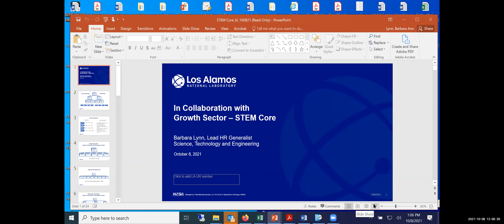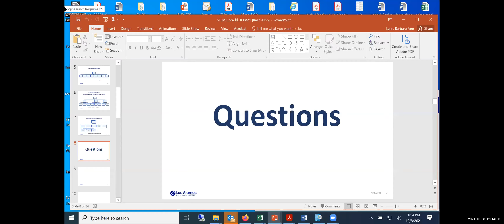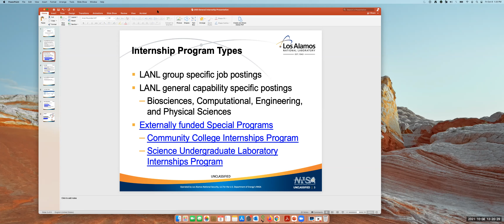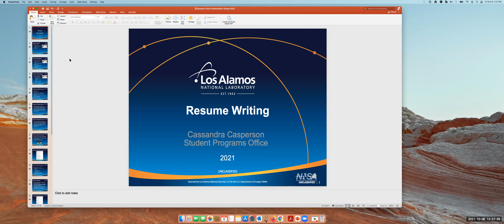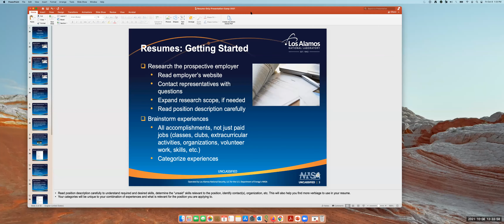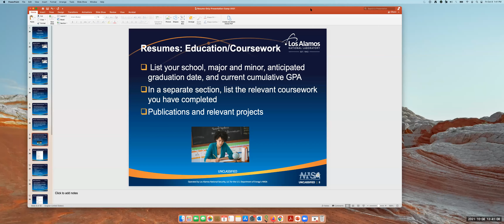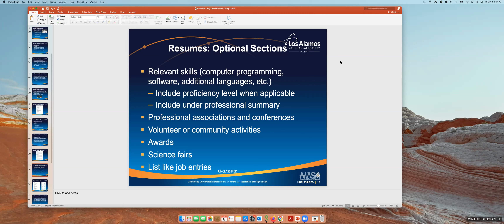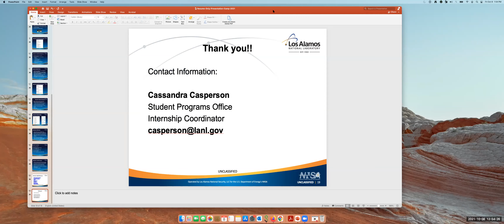STEM Core Internships: Los Alamos National Laboratory 10/8